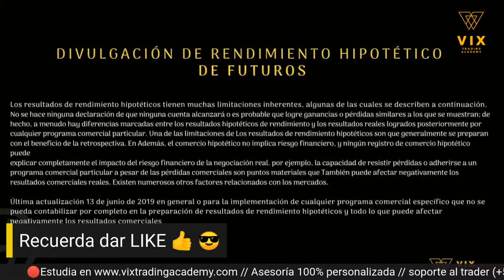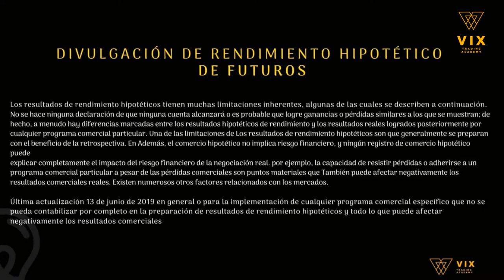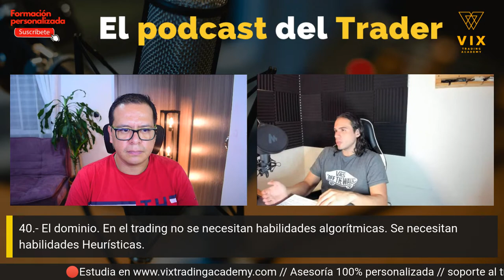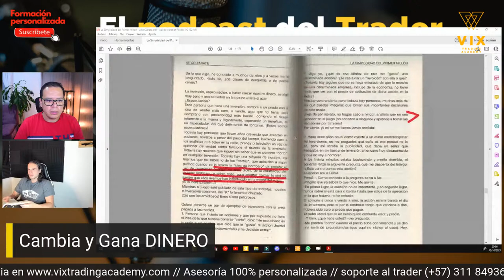🔴El Podcast del Trader Ep. 12 La Simplicidad del Primer Millón de Aitor Zárate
Finalizamos este libro que nos muestra como es el estilo y filosofia de un trader  que se autodenomina turisa permanente. Concluye en su libro las claves de como conseguir el primer millon.   Organizando tu tiempo, despejando de basura que no contribuye a tu crecimiento como persona.   Un libro que tienes que LEERLO!.

El riesgo de pérdida en el comercio de contratos de futuros de productos básicos y divisas puede ser considerable. Por lo tanto, debe considerar cuidadosamente si dicha negociación es adecuada para usted a la luz de sus circunstancias y recursos financieros. Lee la divulgación de riesgos completa e hipotética
Aprende a ejecutar órdenes en los mercados financieros como una opción de ingresos a futuro, lo puedes hacer desde tú casa o cualquier lugar con buena conexión a internet. Nuestro proceso formativo es personalizado y sin límite de tiempo así que dispondrás de nuestro acompañamiento individual hasta que logres generar la consistencia en el Trading.